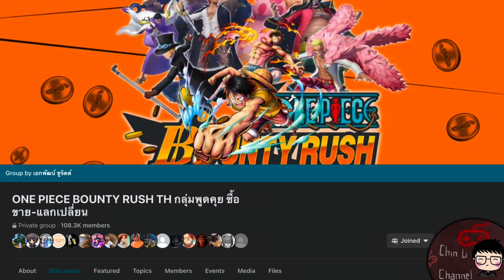คิด & ลอว์ บุกถล่มโอนิงะชิมะ (ผลยังไม่ตื่น) 6★ - ก่อนร่างใหม่จะมา !!!